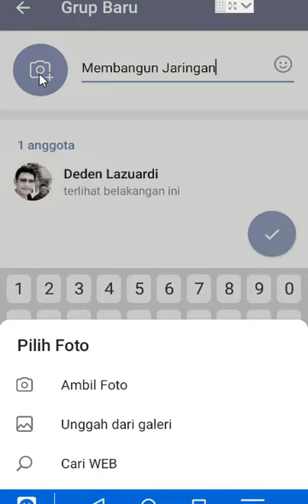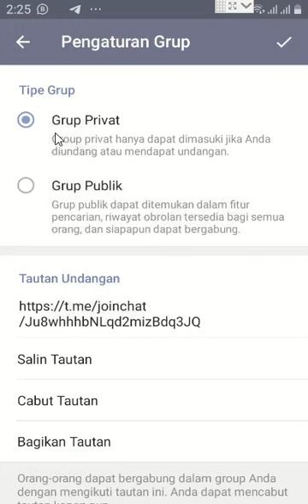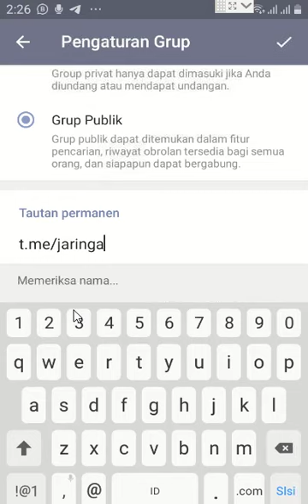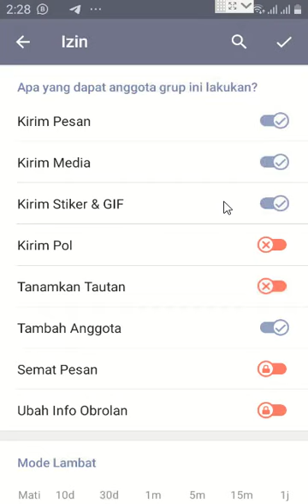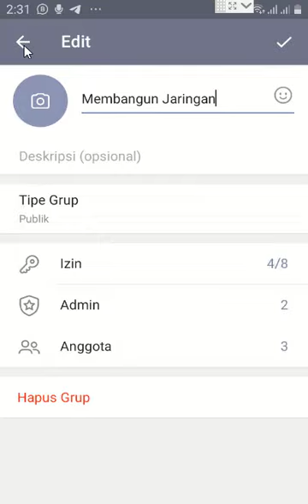Membuat Grup Publik dan Grup Privat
Cara membuat grup publik dan grup privat di telegram.
Satu keterampilan yang harus anda miliki jika anda ingin membangun jaringan secara online